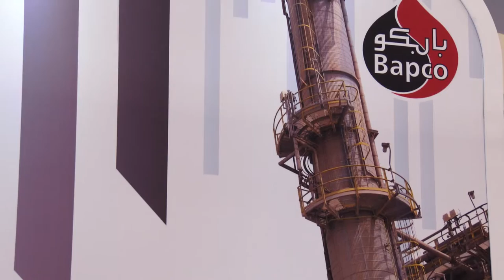Bahrain Petroleum Company (BAPCO) - GIF 2014